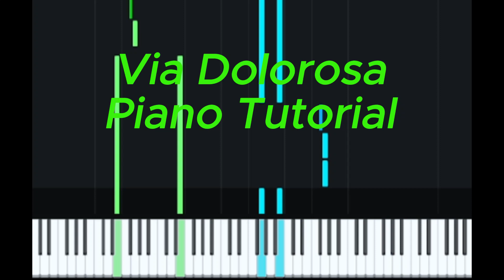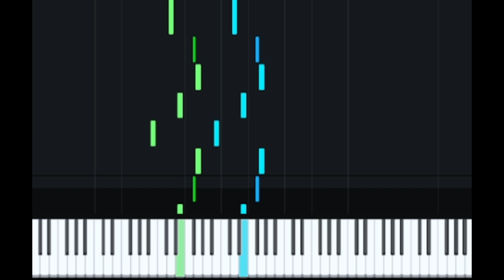Via Dolorosa Piano Tutorial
Se este vídeo ajudou você, não se esqueça de se inscrever para obter tutoriais e partituras das músicas mais recentes, aqui primeiro!
Além disso, por favor, deixe um comentário é  bom saber o que voce pensou do vídeo.